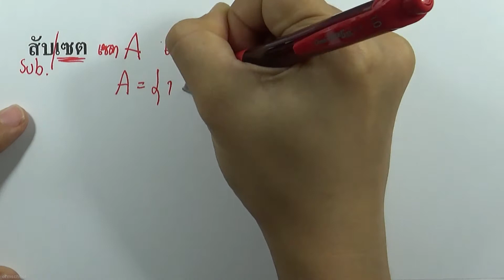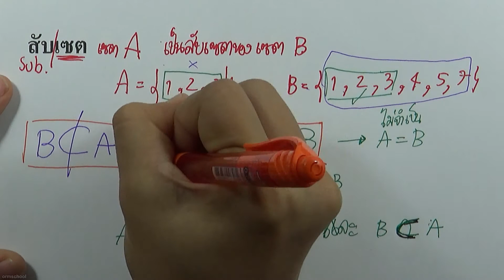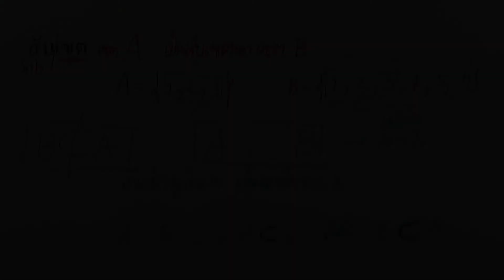ความทรงจำครั้งพี่เรียนเซต : สับเซต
มีความรู้ไม่อยากเก็บไว้ จึงแชร์ให้ใครสักคน
ผลงานความรู้ : ความทรงจำครั้งพี่เรียน "เซต"